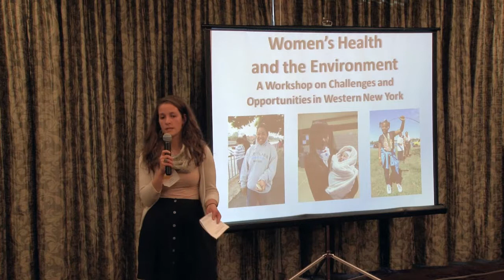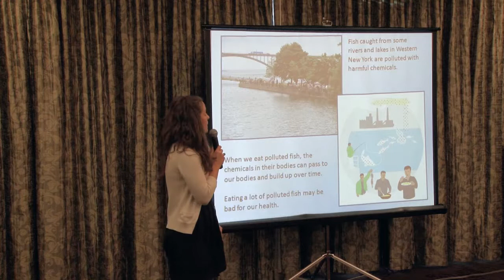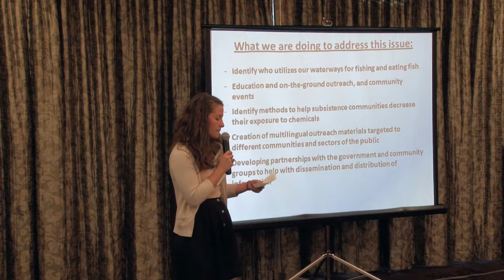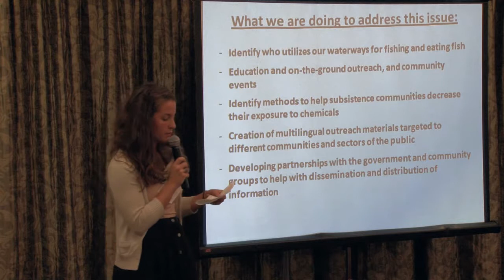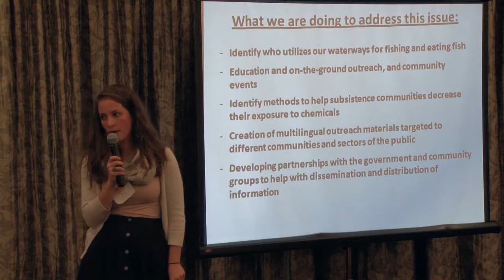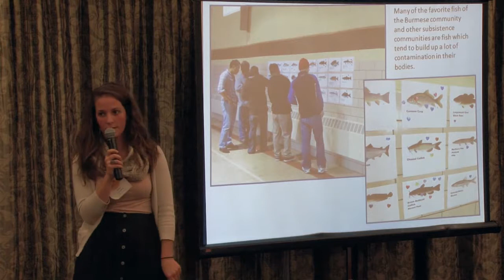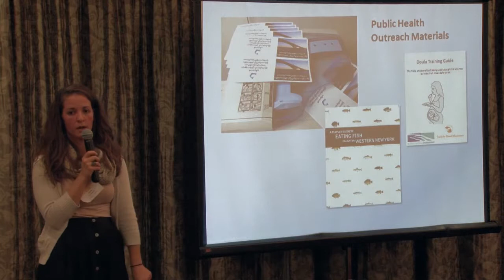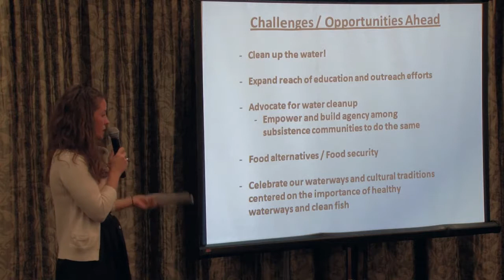Women's Health and the Environment - Sarah Cunningham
How We're Exposed: The WNY Region - Sarah Cunningham - Buffalo Niagara Riverkeeper

Women's Health and the Environment - A Workshop on Challenges and Opportunities in Western New York